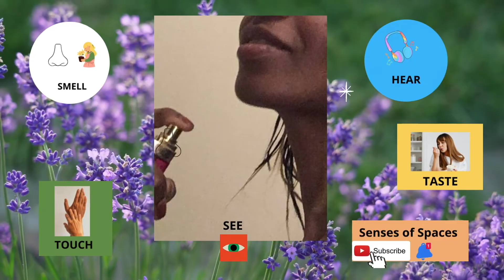O Salutaris Hostia - Ch. J. Hargitt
🎶 Soprano : Senses of Spaces
🎹 Piano: Emmy Greger

“Beauty is not in the face; beauty is a light in the heart.”
"La beauté n'est pas dans le visage ; la beauté est une lumière dans le cœur."
"La belleza no está en la cara; la belleza es una luz en el corazón"
Kahlil Gibran